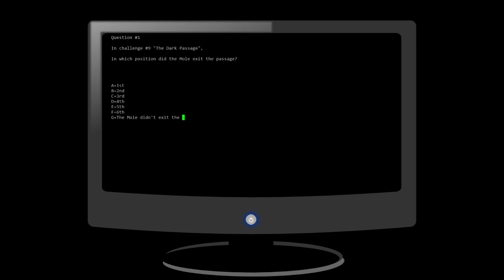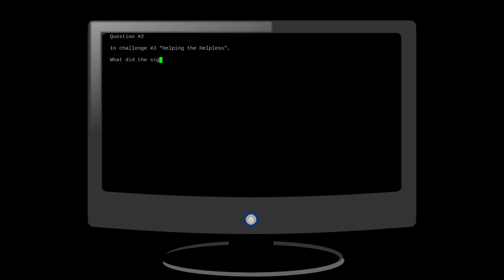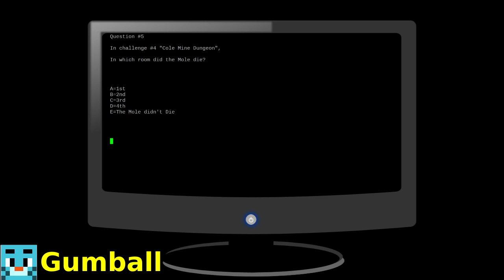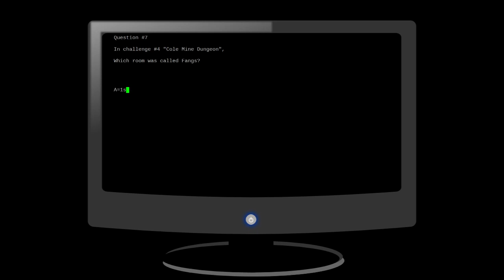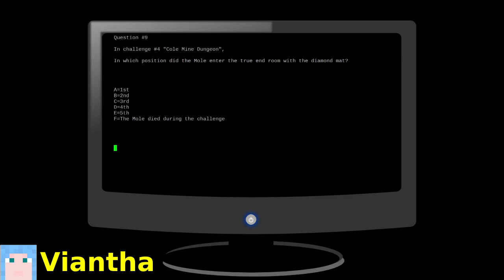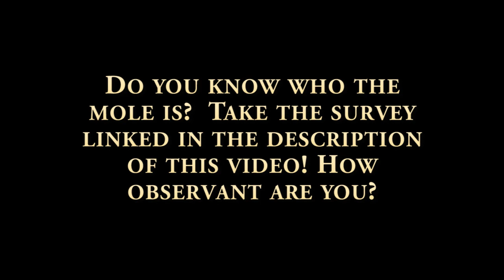Minecraft - The Mole - Season 4 - Episode 2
Who is the Mole?

Season 4 of the Mole has begun!  We again have fans playing with the Crew.  Each episode the players will compete in two challenges to earn diamonds for the group pot.  Each episode the players will also take a quiz.  The player scoring the lowest will be eliminated.

Who will be eliminated?  Who is the Mole?

►►►CREW LINKS◄◄◄